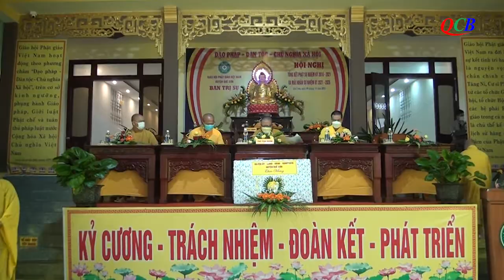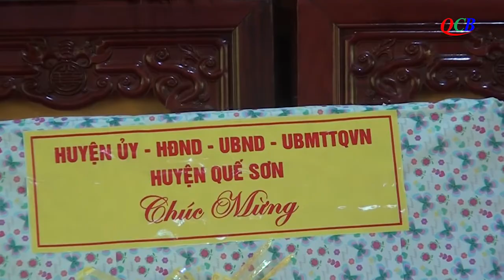Quế Sơn: Đại đức Thích Đồng An tiếp tục làm Trưởng ban Trị sự GHPGVN huyện nhiệm kỳ 2021 2026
Sáng ngày 9/11/2021 (nhằm ngày 5/10 Tân Sửu), tại chùa Hương Sơn (xã Quế Phú), BTS Phật giáo huyện Quế Sơn tiến hành tổ chức Hội nghị tổng kết hoạt động Phật sự nhiệm kỳ 2016–2021 và ra mắt nhân sự BTS nhiệm kỳ mới.